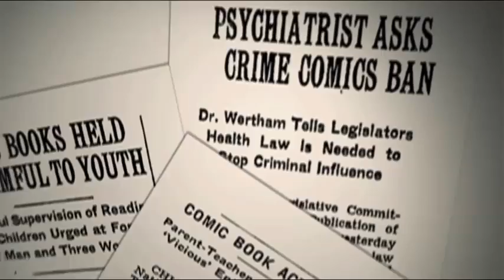9 Best Free Movies On YouTube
9 Best Free Movies On Youtube like or subscribe to my channel. if you like this video give it a thumps up and if you dislike it give it a thumps down either way helps with my channel performances.